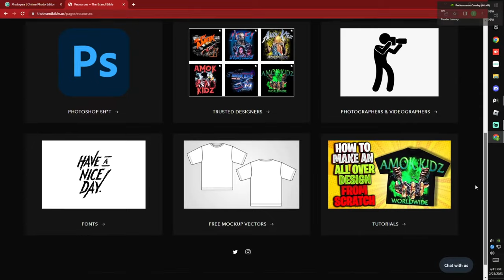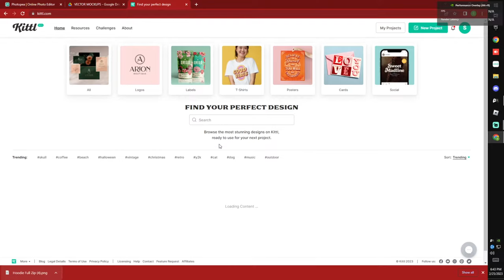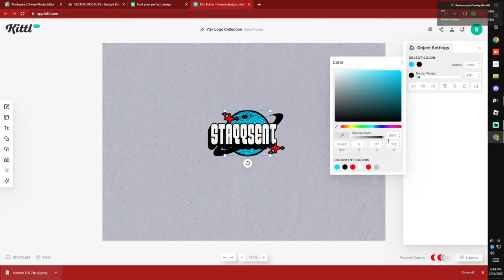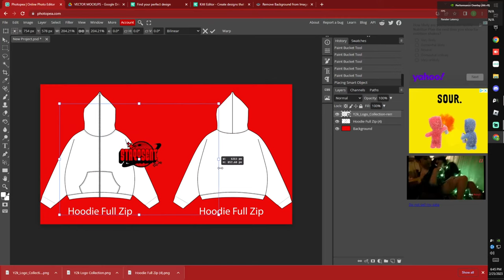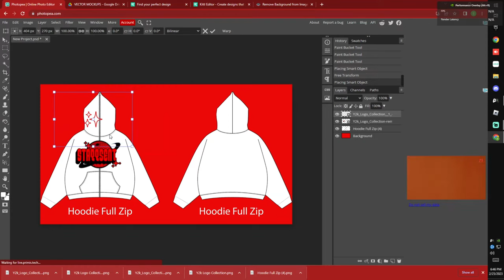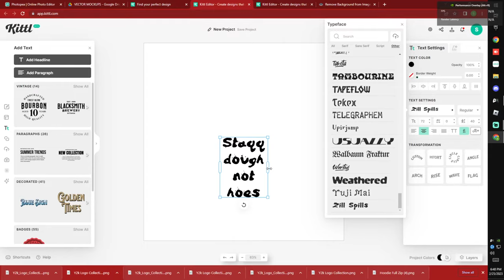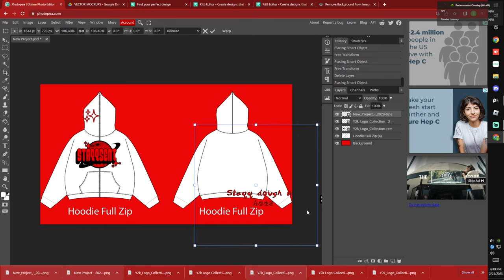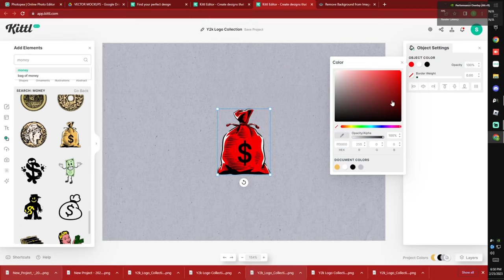How to make FREE MOCK UPS for your clothing brand in photopea 2023